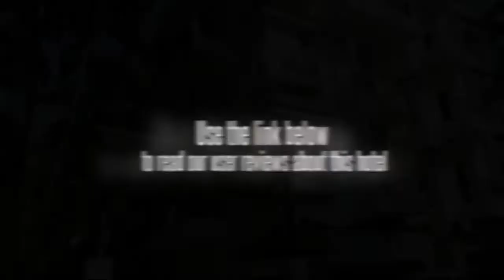Neaira's Studio Apartment